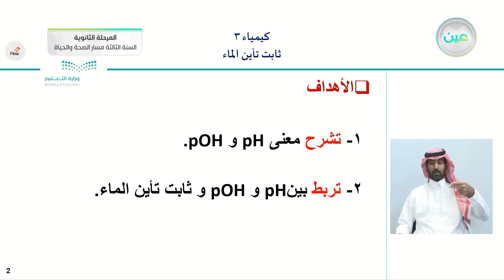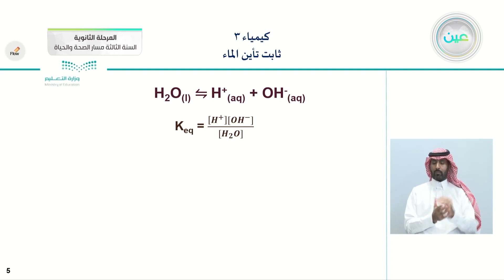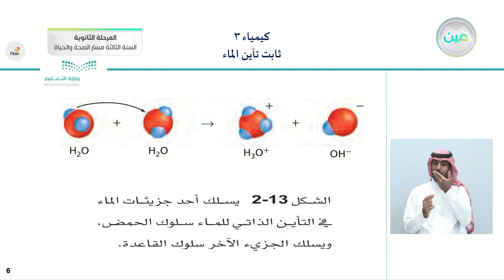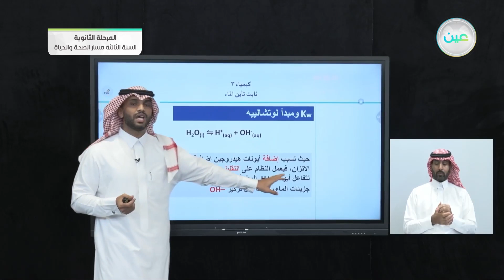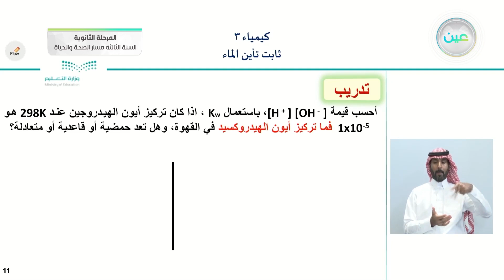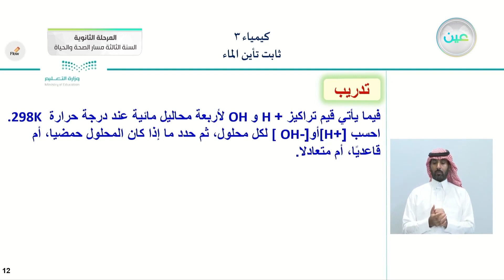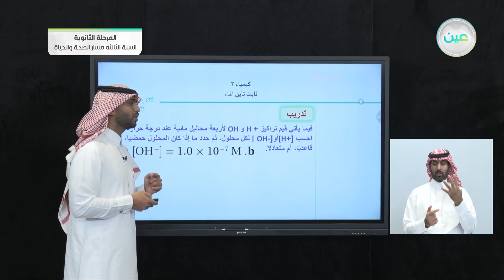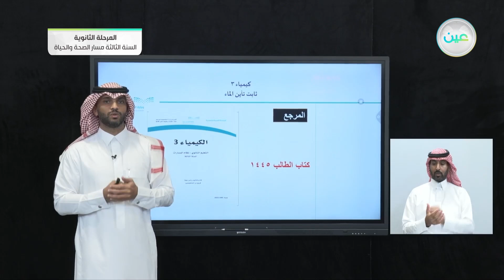2-3 أيونات الهيدروجين والرقم الهيدروجيني: ثابت التأين للماء - الكيمياء (3) - المرحلة الثانوية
الحصة الثالثة - الأثنين - الأسبوع الخامس - المرحلة الثانوية – السنة الثالثة مسار الصحة والحياة